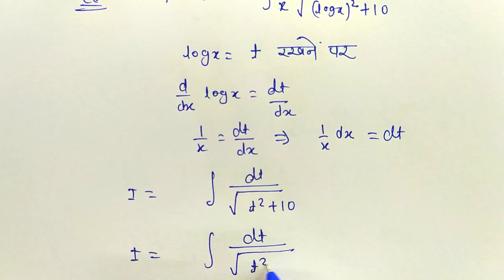Excercise-7(A).8 Part-1 Class-12 Math Integration ! most important question